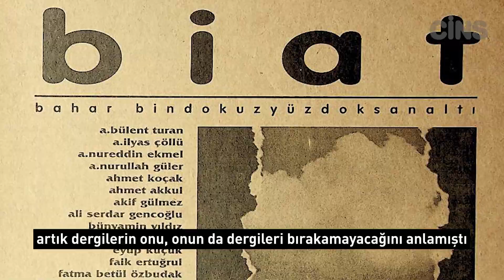Sarı hırkalı derviş Asım Gültekin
Eylem, fikir ve gönül adamı Asım Gültekin 🕊️

Kuvvetle ihtimâl ki, dokunmadığı, temas etmediği, katkı sunmadığı hemen hiç kimse yoktur buralarda🌹

Sadece derviş yeleği değil, derviş sireti de vardı sırtında. Dokunduğu binlerce çocuğun onun arkasından güzel sözler kurması bundan 🕊️💐